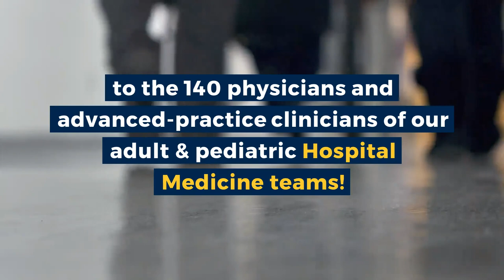Hospitalists at Michigan Medicine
Created for the first-ever National Hospitalist Day, this video spotlights some of Michigan Medicine's 112 faculty hospitalists, and their contributions to patient care, education and research.